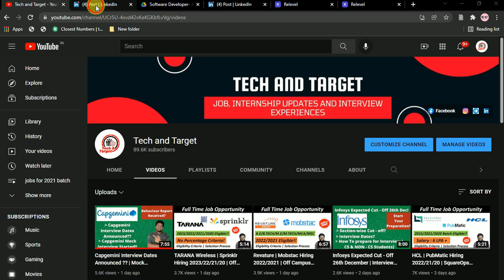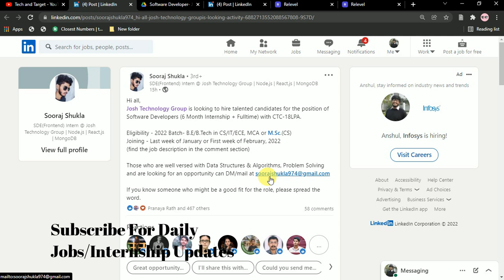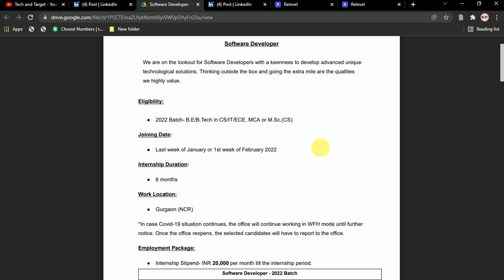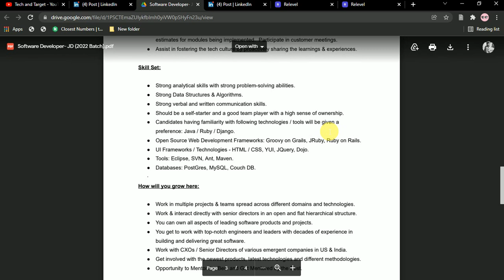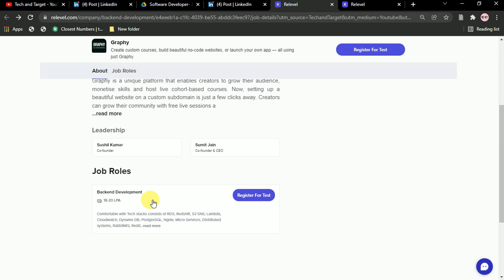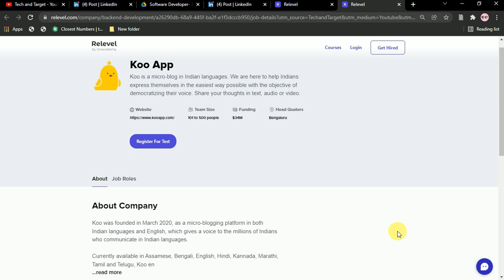Josh Technology Group | Graphy Hiring | Off Campus Recruitment 2022🔥🔥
Josh Technology Group Hiring (2022) :
Apply Procedure Explained in Video